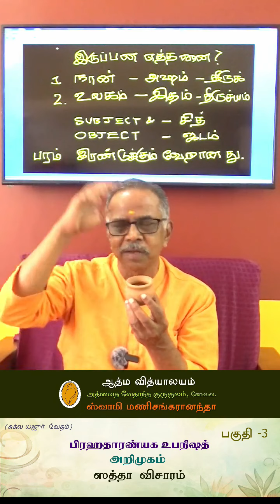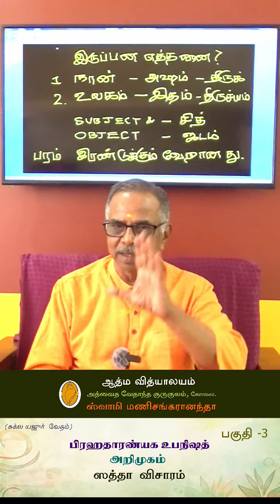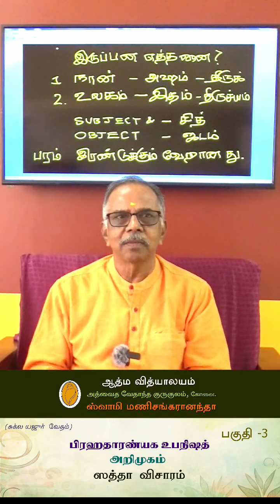3. பிரஹதாரண்யக உபநிஷத் | விளக்கவுரை | பகுதி 3 | ஸ்வாமி மணிசங்கரானந்தா